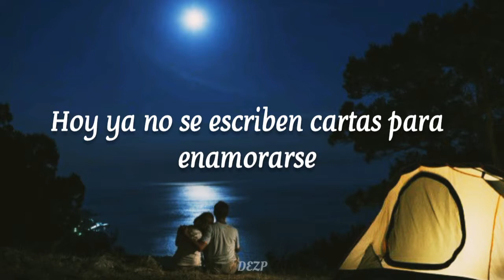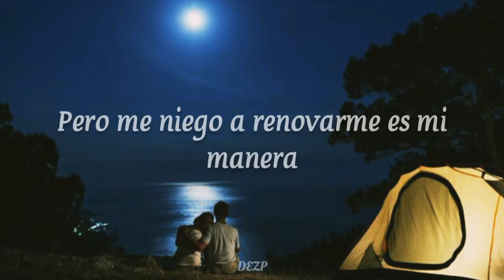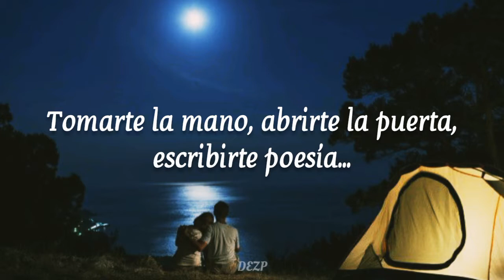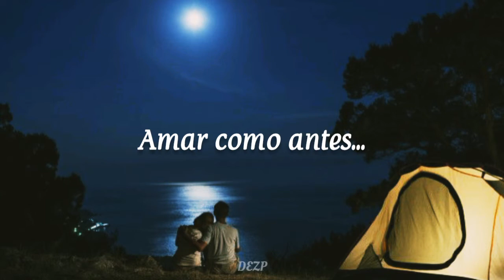Pedro Fernández - Amarte A La Antigua [LETRA]